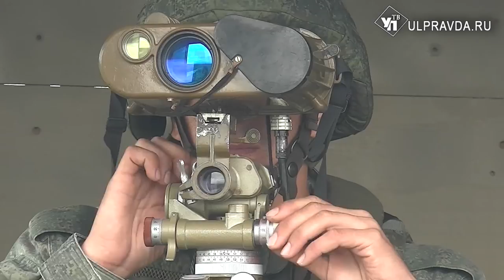Уничтожили командные пункты и бронетехнику. Чему десантники научились в Ульяновске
Задача – уничтожить противника. Но только условная. Артиллеристы из Ульяновского гвардейского десантно-штурмового соединения провели тактические учения.